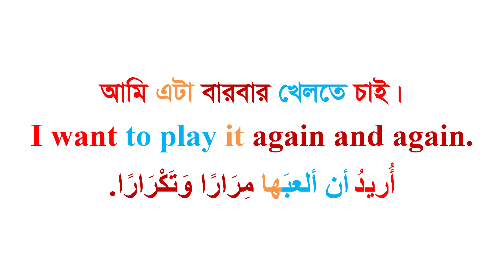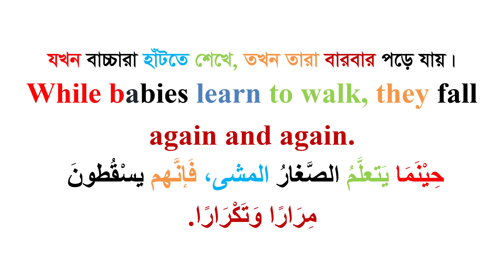পেক্ষাপট: ৩//তিন ভাষায়//ইংরেজি-বাংলা-আরবি//Nazmul Bin Nizam Kasemi